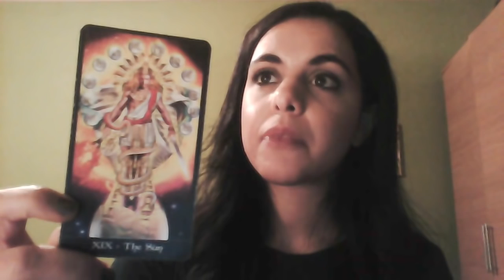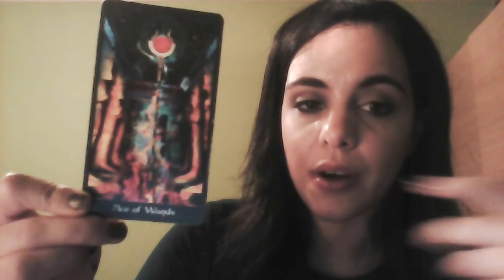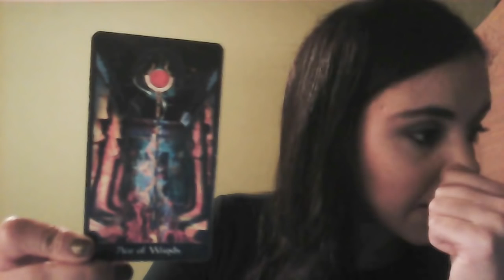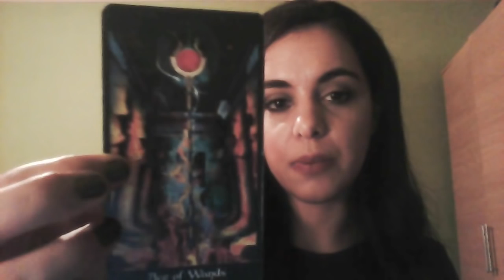* Life wants to smile back at you * PISCES - APRIL 2018 TAROT READING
list=PL43L3i155PgubMlSSpqRUcd8Jo5ZwktAb&index=5